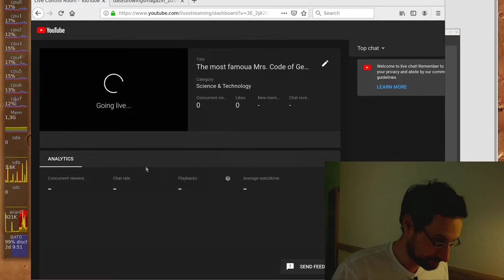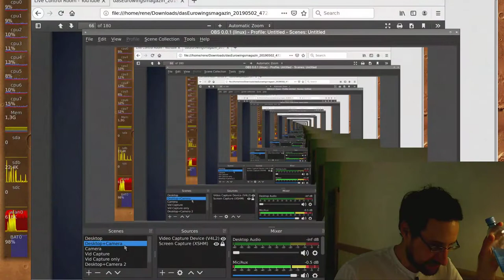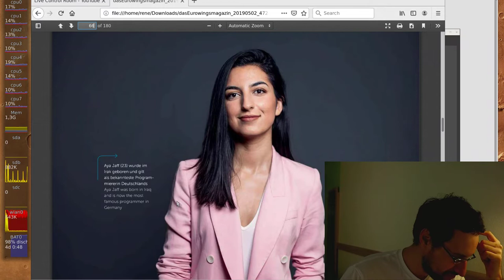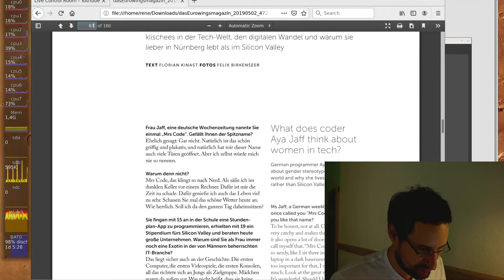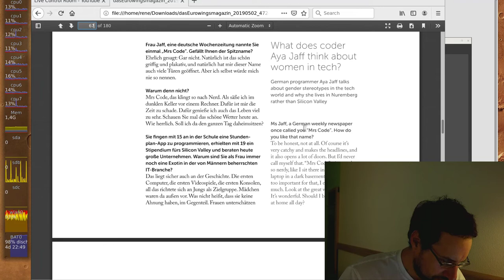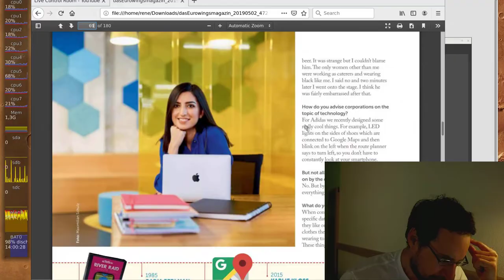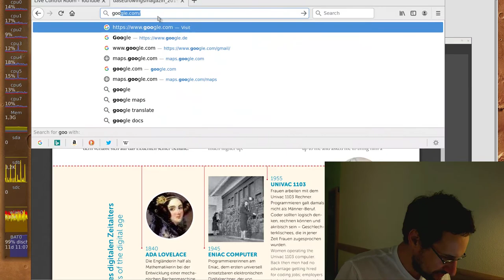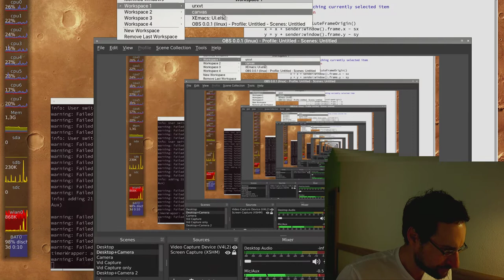Aya Jaff - the most famous programmer of Germany?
The most famous who? Making people famous or "of the year" for not doing much, especially for the public and greater good. Ad: Entrepreneur books & more @Amazon